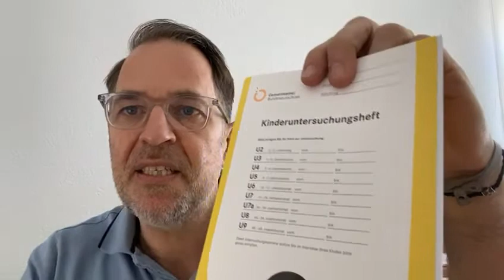Tipps vom Doc: U wie Uuuntersuchung – die wichtigsten Infos zu den Us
Sie sind Fixpunkte für alle Eltern: die berühmten U-Untersuchungen, die, zumindest in den ersten Jahren, im ebenso berühmten gelben Heft dokumentiert werden.